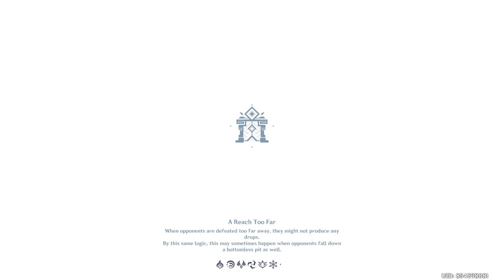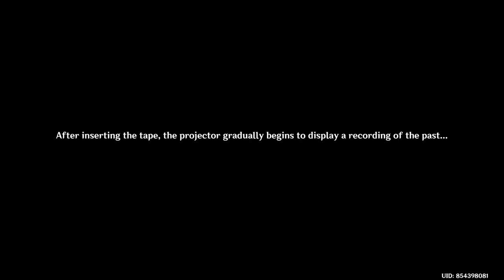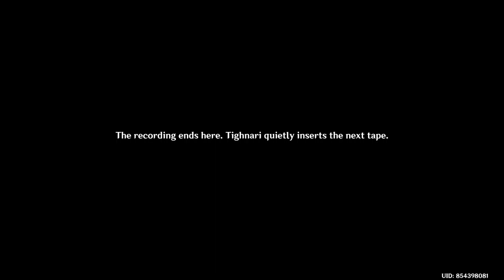HEART OF THE MACHINE SUMERU QUEST GENSHIN IMPACT SMLJTV